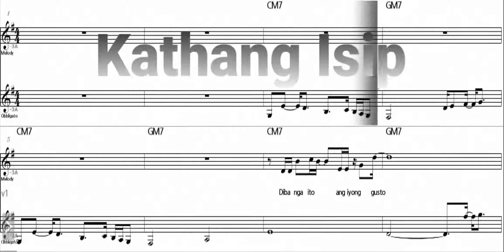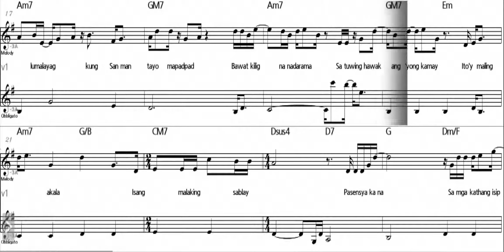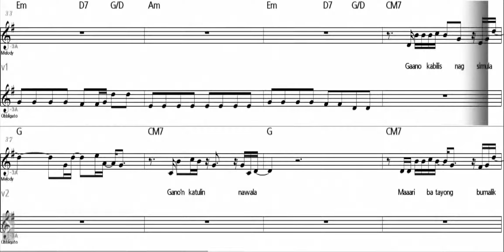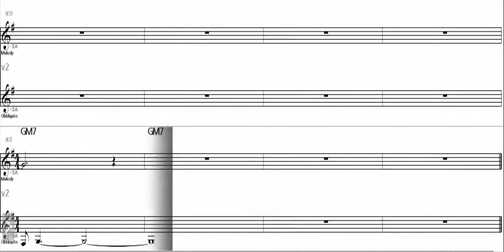Kathang Isip Eb Alto Saxophone Sheet Music Play Along Back Track